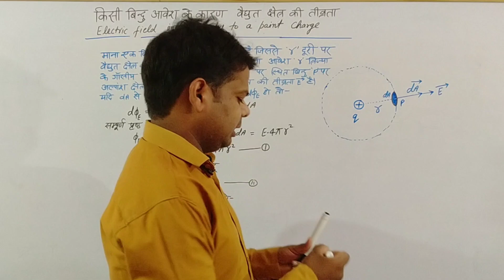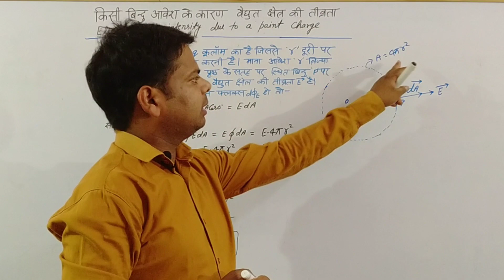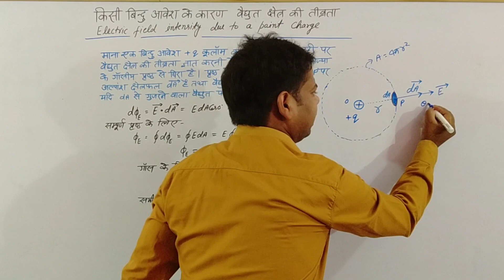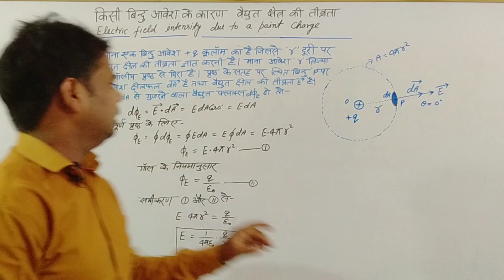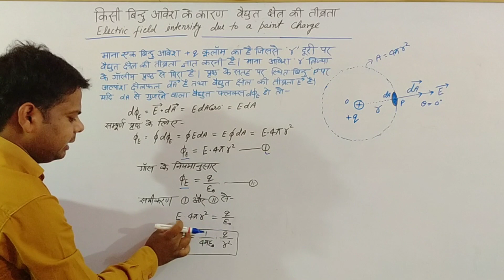Electric field intensity due to a point charge बिंदु आवेश के कारण विद्युत क्षेत्र की तीव्रता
Electric field intensity due to a point charge बिंदु आवेश के कारण विद्युत क्षेत्र की तीव्रता  Physics class 12th | application of Gauss theorem
Physics chapter 2nd application of Gauss theorem

Hello.
           Students aaj ke is video me aap logo ko mai physics me chapter 2 application of Gauss theorem ke baare poora bataya hu aap video ko last tak dekhe aagar Samajh me  na aaya ho to comments kare

🎬Electric field due to electric dipole in end on position विद्युत् द्विध्रुव के कारण अक्षीय स्थिति

🎬गौस के नियम से कूलाम के नियम को सिद्ध करना। proof of Coulomb's law using Gauss's theorem

 Topics of Video Queries. 👈

Physics chapter 2nd chapter
किसी बिंदु आवेश के कारण विद्युत क्षेत्र की तीव्रता